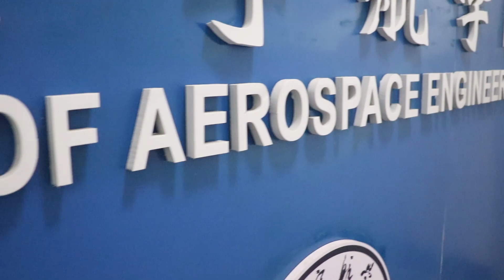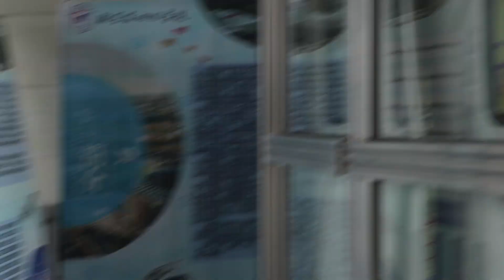DAY IN MY LIFE AS AN AERONAUTICAL ENGINEERING STUDENT I SAU I CHINA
Heres an idea of how i live as an Aeronautical engineering student.